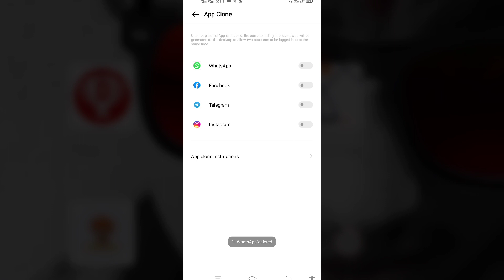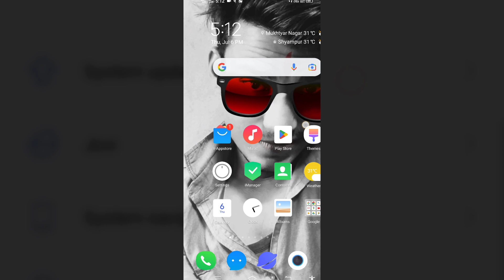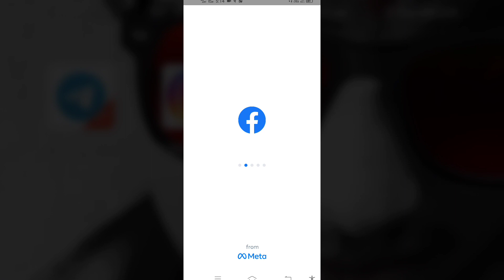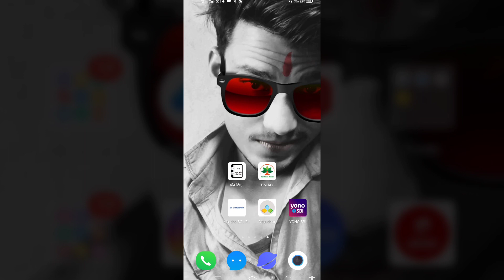Ek Mobile Me 2 App Kaise Chalaye | App Clone Kaise Kare ?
1 whatsapp 2 mobile me kaise chalaye

      Youtubers Tools & Products
🔥 Boya M1 Mic
🔥 Mobile Stand Tripod 3110

      Rohit Thakur
From - Sehore MP (India)